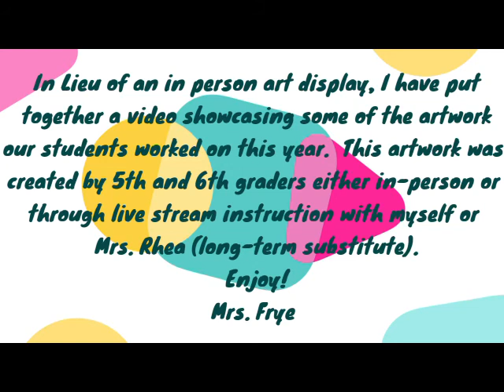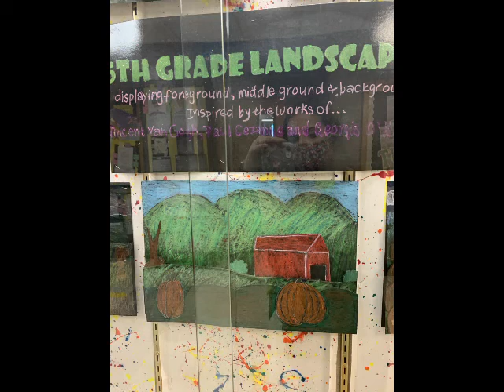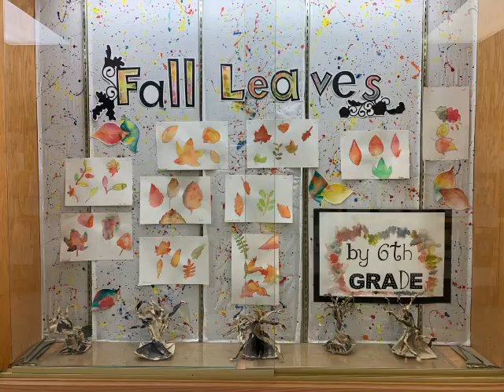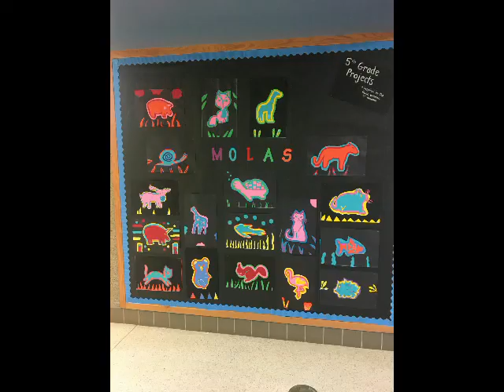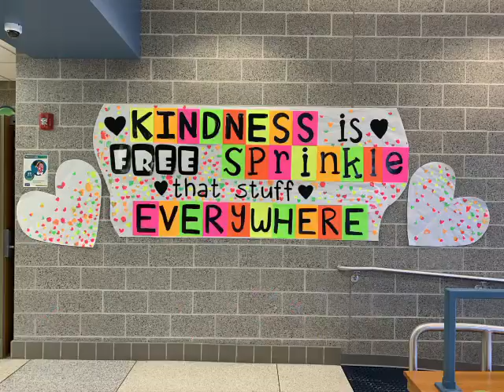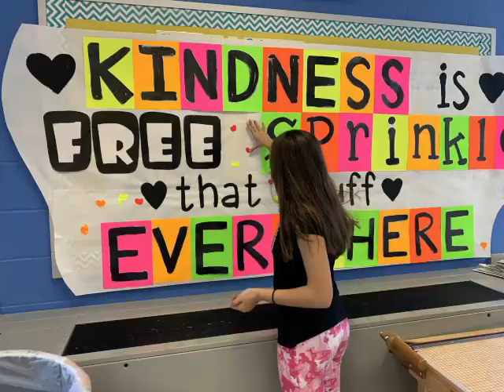Mars Area Centennial School Artwork 2020 2021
A compilation of student artwork from the 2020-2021 school year.